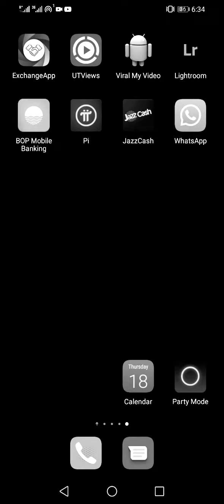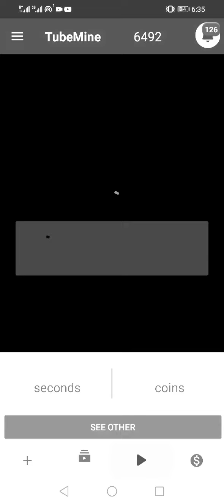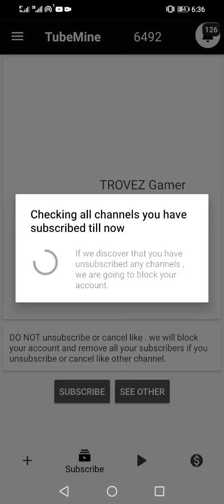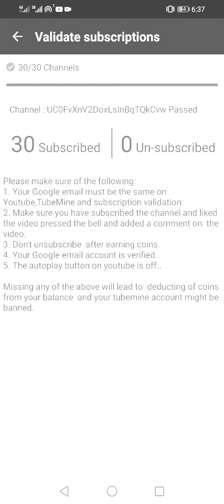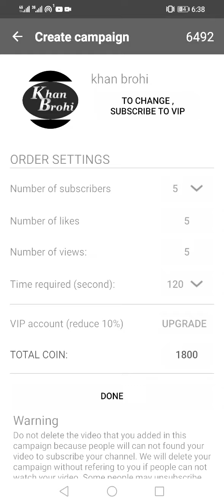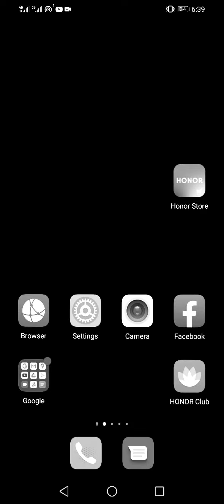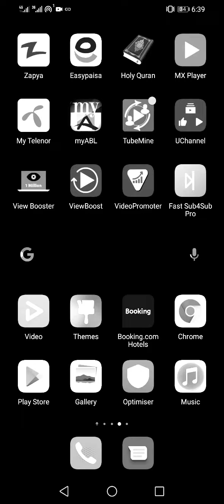How to get 1000 subscribers with in 10 days